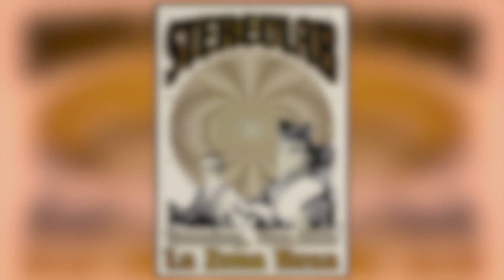Stereolab 2001-11-20 La Zona Rosa Austin Texas USA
1. Nothing To Do With Me 0:00
2. Captain Easychord 4:32
3. Infinity Girl 10:06
4. Emperor Tomato Ketchup 13:38
5. Naught More Terrific Than Man 17:16
6. Fluorescences 21:15
7. Our Trinitone Blast 25:14
8. Baby Lulu 28:58
9. Parsec 34:18
10. Double Rocker 38:53
11. Ping Pong 44:47
12. Des Bons Bons Des Raisons 48:00

13. Cybele's Reverie 55:36
14. Metronomic Underground 1:00:18
15. Come Andy Play In The Milky Night 1:15:42

Stereolab. Live at La Zona Rosa in Austin TX.

Taper: Andrew Fogelsong  (thank you!)
Source: DSM-6S/PA-6LC3/M1 @ 44.1kHz 20ft from right stack